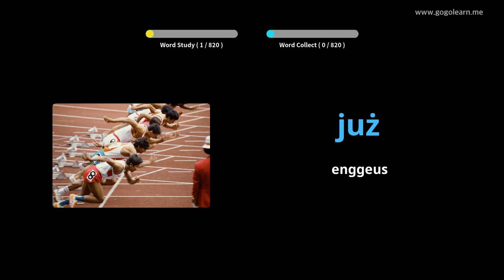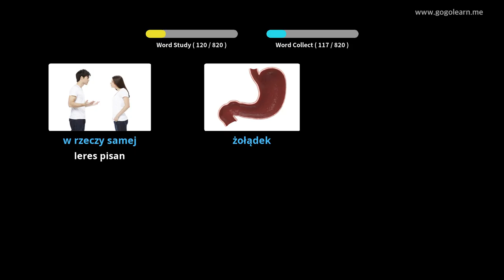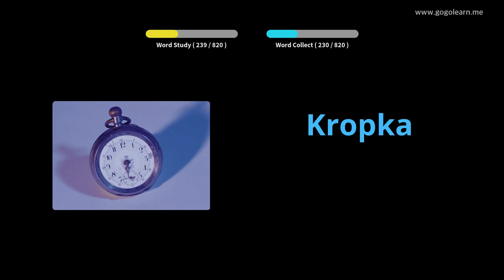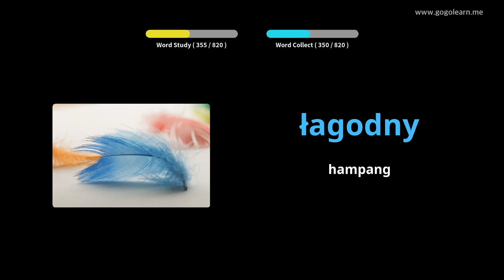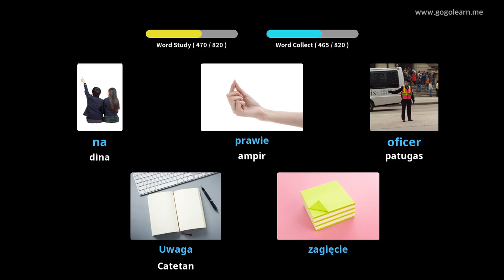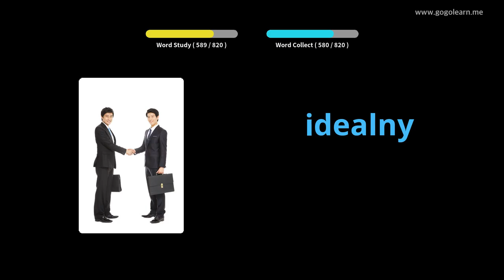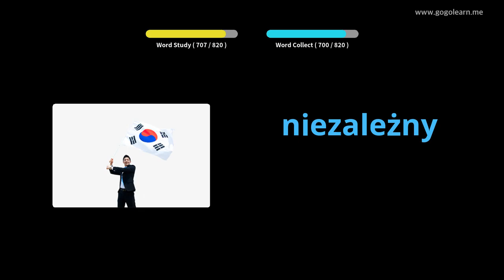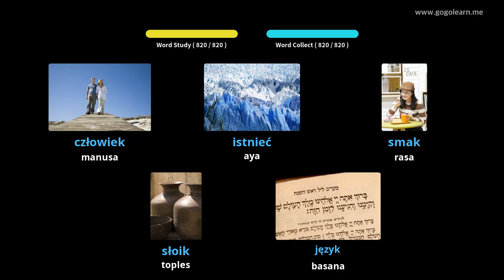Ngadengekeun Kosairan Polandia Nalika Saré | Golearn